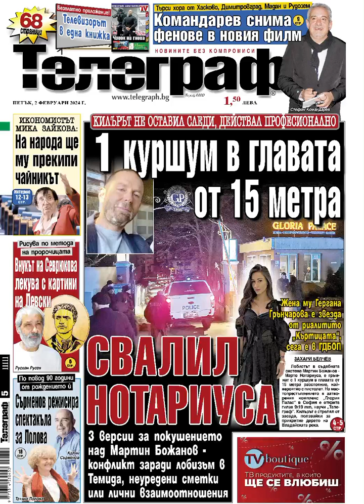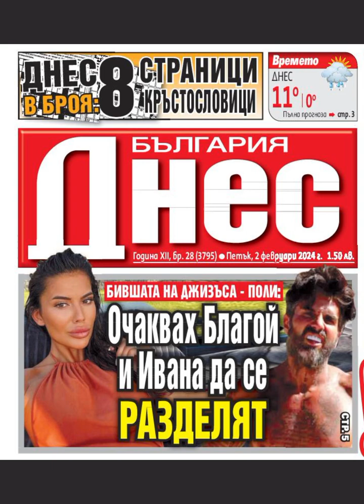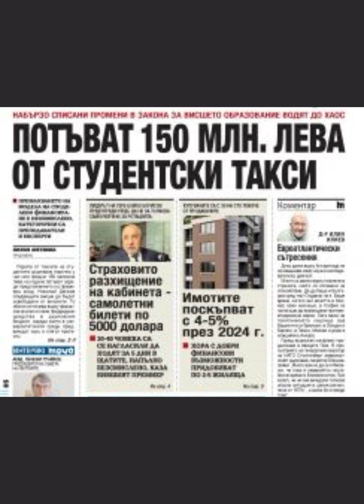Вестници - 2 февруари 2024 г.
Водещи заглавия от ежедневниците

Вестници и списания онлайн
Заглавните страници на вестниците 24 Часа, Труд, Телеграф, България днес, Тема спорт, Мач Телеграф